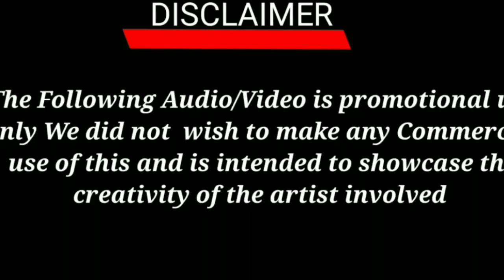Pahari Nonstop Band Baja Dance 2020 | Majheran | H.P | जातर डांस | खिन्नुआ बैंड बाजा डांस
Pahadi Band Baja Dance 2020,
Himachali Best Band Baja Party, Pahari Band Baja Dance, पहाड़ी बैंड बाजा डांस, पहाड़ी शादी, हिमाचली नॉनस्टॉप बैंड बाजा डांस, खिन्नुआ पहाड़ी सॉन्ग डांस, खिन्नुआ बैंड बाजा डांस, वर्मा ब्रदर्स डांस 2020, पहाड़ी नॉन स्टॉप बैंड बाजा, पहाड़ी जातर, जातर डांस

Cover
Himachali Best Band Baja Party,
 Pahari Band baja dance,
जातर डांस,
Jatra dance,
Pahari Best Band Baaja Party,
 Kaala Kot Tangaya Killiyaa,
 Pahari Band, Marriage Dance,
 Pahari Band Dance,
Pahari Baaje,
Pahari Dance On Band,
 Pahari All Dj song,
Himachali song,
Top Pahadi Song,
New Song Pahari,
Pahari Marriage,
Pahari Naati,
Nonstop pahari,
Pahari nonstop band baje party,
 Kala kott,
 Top band song Pahari,
Pahadi nonstop, Pahari nonstop nati,
Pahari Jaatar,
Pahadi non-stop Band baja,
Khinnua Pahari Band Dance,
Pahari Song Khinnu,
Mera Khinnu Bda Ustaad,
Aaya Wo lalaariya Pahari Band baja Dance,
Nonstop Band Baja,
Pahari Band baja dance 2020,
New Pahari song,
khinnua Pahari Band Baja dance,
band baja dance steps,
band baja dance im wedding,
 band baja dance nagin,